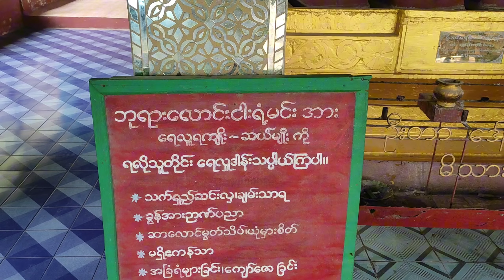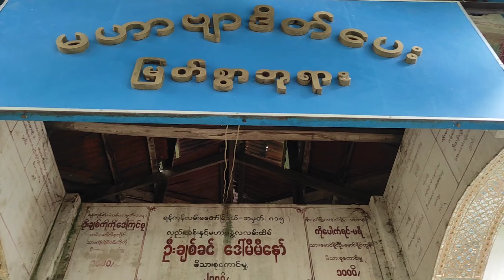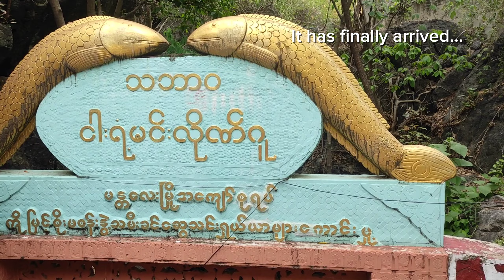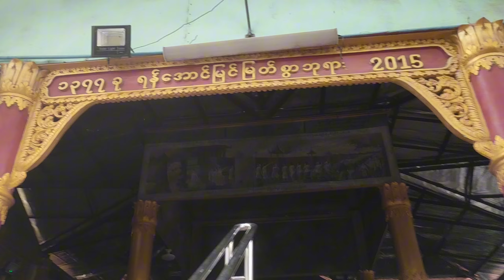Climb to Yankin Mountain for the first time / ရန်ကင်းတောင်သို့ ပထမဆုံးအကြိမ်တက်ခြင်း...